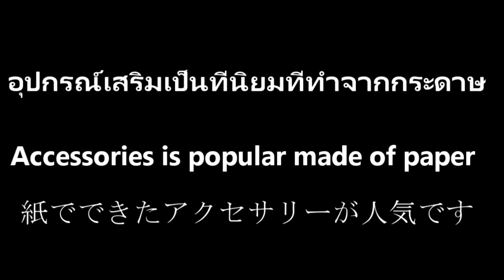อุปกรณ์เสริมเป็นที่นิยมที่ทำจากกระดาษ/Accessories is popular made of paper【Japan Japan Japan】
กดปุ่มเพื่อขอลงทะเบียนช่อง! "